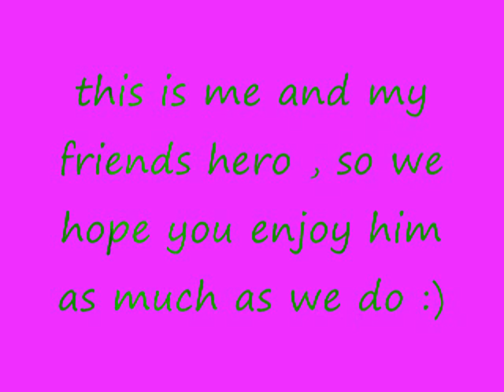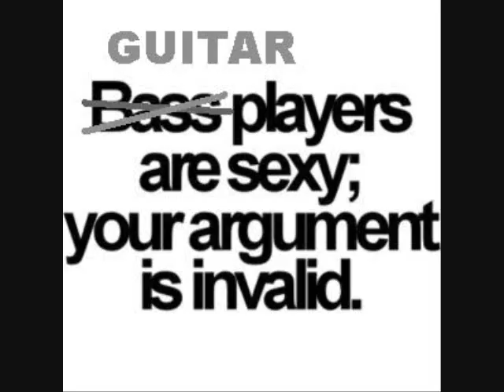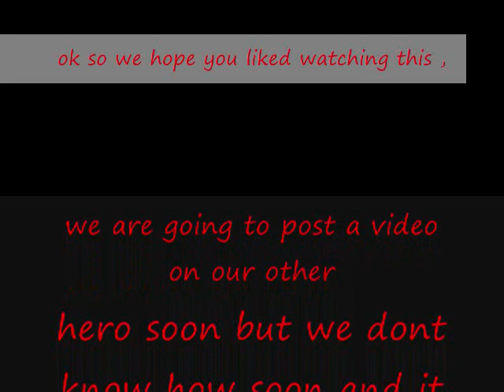Monte Bryan Money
ummmm boredom took over and we wanted to make a video and we were looking at pictures of monte and were like dude lets make it of him so here you go hope you enjoy oh and all i own is my words , i dont own the song or the pictures soooo